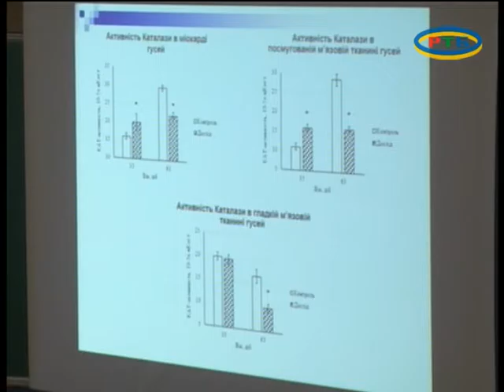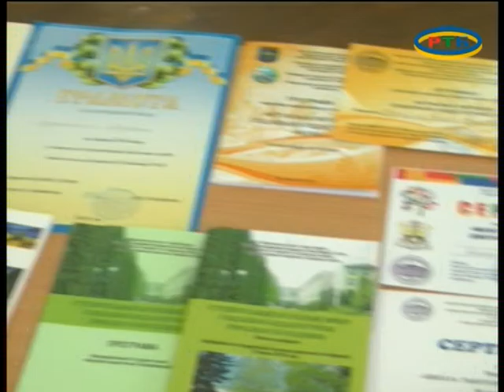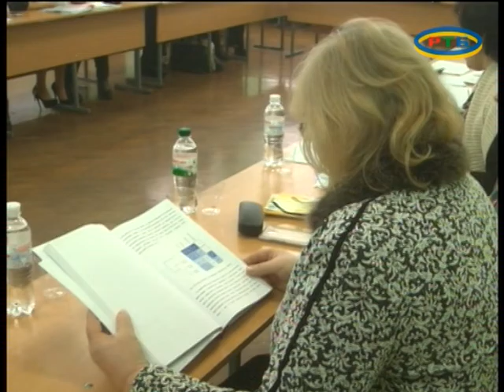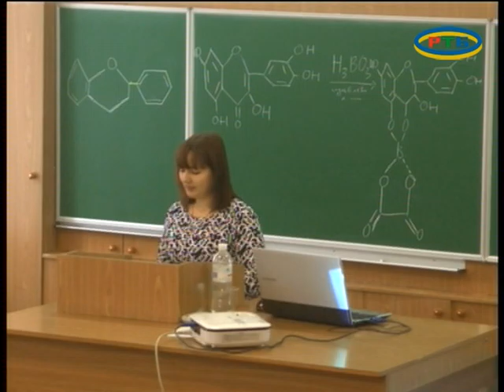Выпуск магистров МГПУ 01-2017